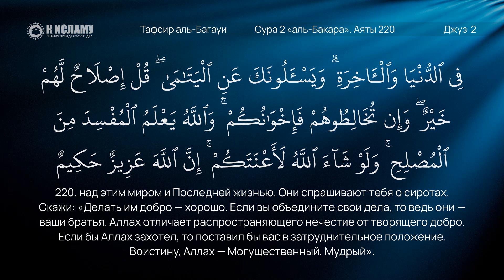71. Дозволено ли имущество сироты? Сура аль-Бакара. Аят 220 | Тафсир аль-Багауи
00:00 Сура 2 «аль-Бакара» 220-й аят. над этим миром и Последней жизнью. Они спрашивают тебя о сиротах. Скажи: «Делать им добро — хорошо. Если вы объедините свои дела, то ведь они — ваши братья. Аллах отличает распространяющего нечестие от творящего добро. Если бы Аллах захотел, то поставил бы вас в затруднительное положение. Воистину, Аллах — Могущественный, Мудрый».

✅ Наши каналы в Телеграм:

3. Права Аллаха на Его рабов
6. Видео нарезки на актуальные темы